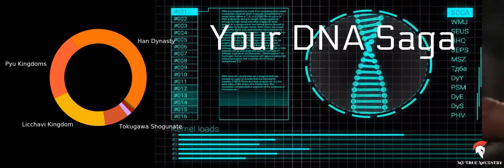Katherine Saeb DNA Saga